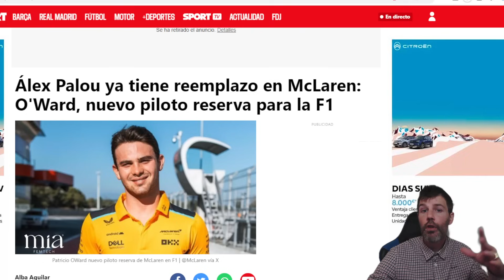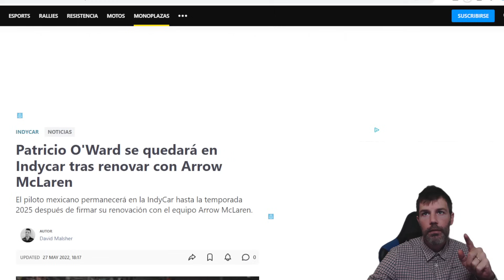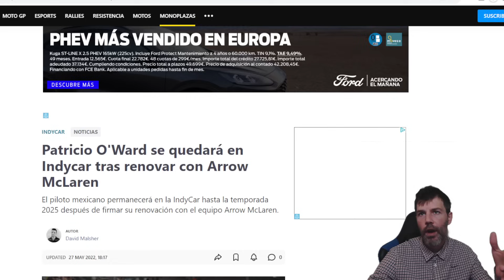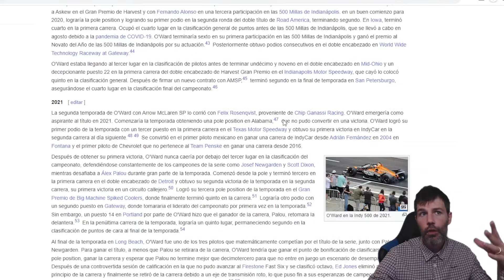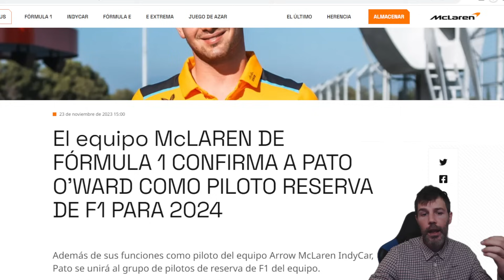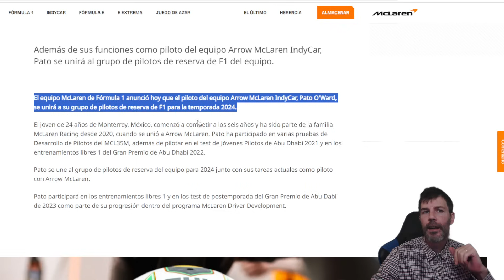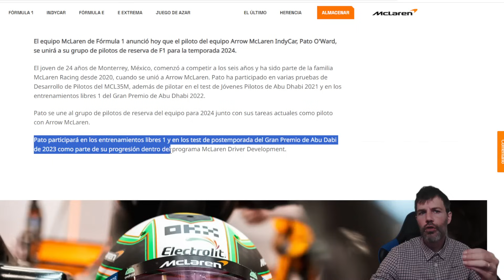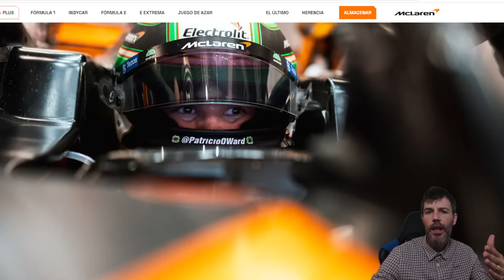MÉXICO PODRÍA HACER HISTORIA EN F1 CON DOS PILOTOS: PATO OWARD YA ES PILOTO RESERVA MCLAREN F1 2024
SE HIZO HOY OFICIAL QUE PATO OWARD, INTEGRANDE DE MCLAREN EN INDY CAR SERÁ PARTE DE MCLAREN F1, YA NO SOLO COMO PILOTO PROBADOR, SINÓ COMO PILOTO RESERVA.